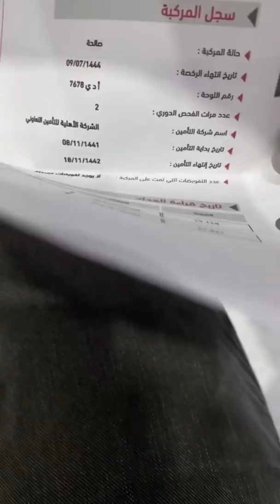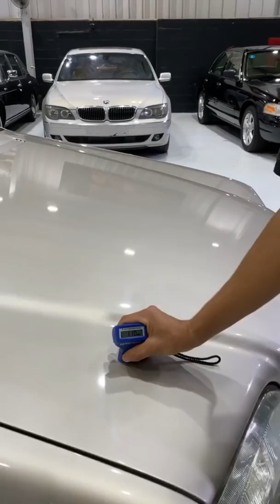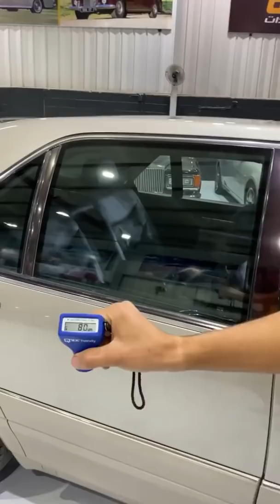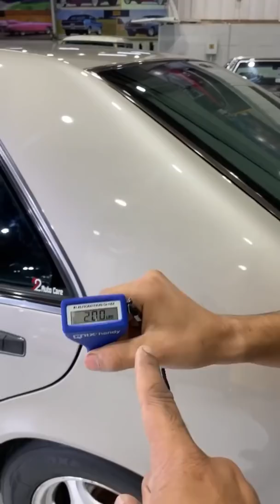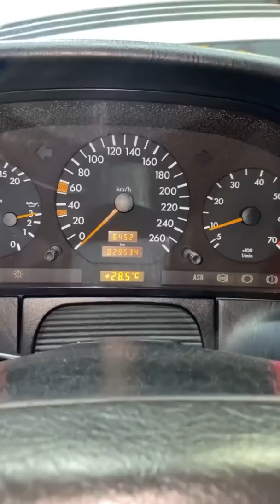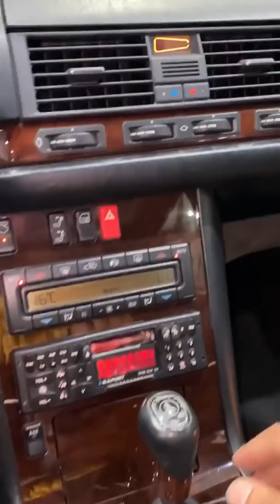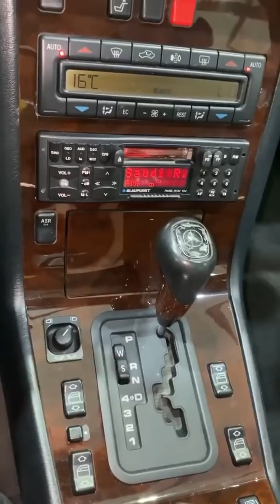مرسيديس شبح S320 موديل 1997جفالي ممشى 29 الف كيلو اتوماتيك ٦ سلندر 🔥 اشتراكك👆وتفعيل🔔دعم للقناة👍✅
للطلب و الاستفسار اكثر على حساب الانستقرام :

 safqa_auctions@

مزاد لمدة 4 ايام

...الرجاء مشاهدة الفيديو بالكامل في رغبة بالمزايدة
مزاد بحد Auction with reserve
..ينتهي المزاد يوم الثلاثاء الموافق
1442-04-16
الساعة 10:00 PM

‏Auction Ends
TUESDAY
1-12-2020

مرسيديس S320
موديل 1997
جفالي
ممشى 29 الف كيلو
قير اتوماتيك
٦ سلندر

الملاحظات
رش في الرفارف الخلفية والكتوف
لكر في الكبوت
كسر في الزجاج الامامي

‏‎طريقة المزاد
‏‎الرابط مرفق في البايو بحسابنا هنا
‏‎الخطوة الاولى
‏‎١- دفع تامين المزاد عن طريق تحويل بنكي ويتم عن طريق التواصل مع فريق صفقة عن طريق :

‏‎٣- بعد التسجيل تحويل تامين المزاد 5 الاف ريال وارسال ايصال التحويل واسم المستخدم في الموقع لتفعيل حساب المزايدة"